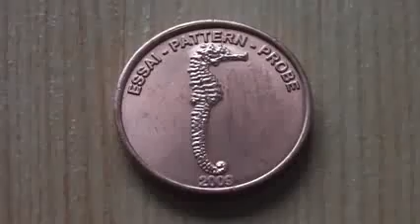2 Cent Specimen coin from 2009 in HD